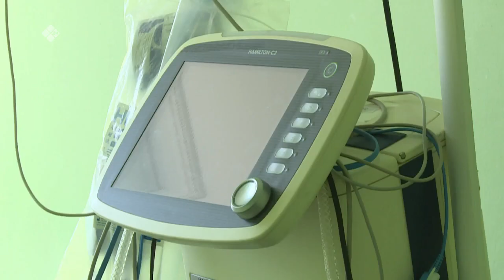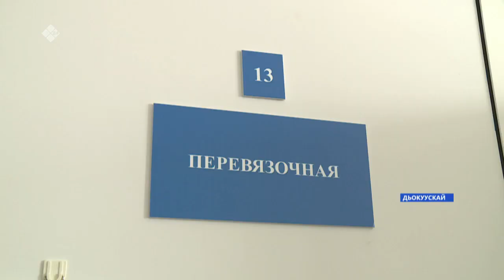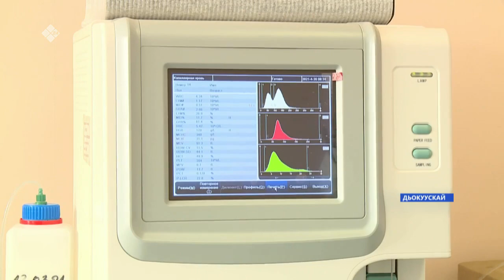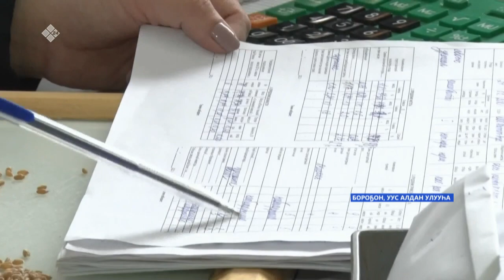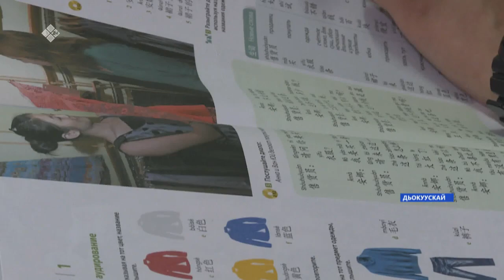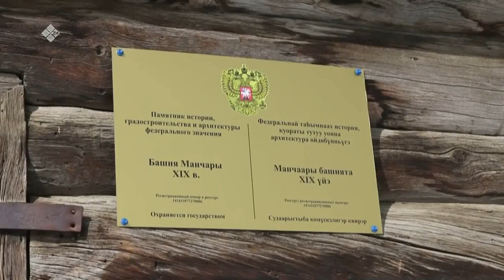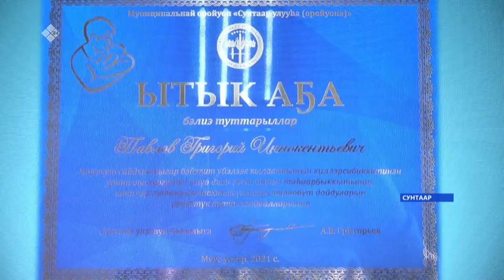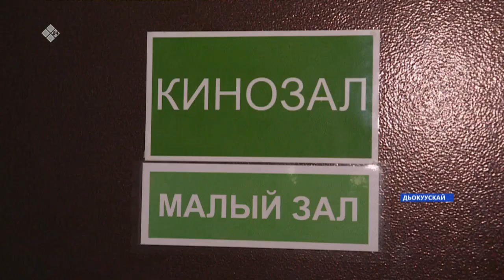«Саха сирэ» информационнай биэрии. Муус устар 20 күнэ, 20:30ч.